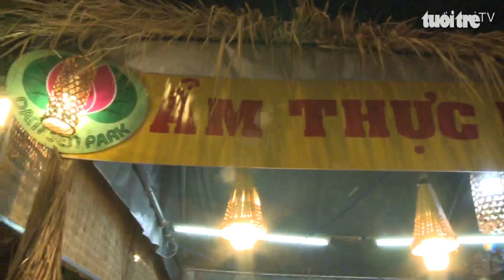Tái hiện văn hoá Nam bộ qua liên hoan Ẩm thực Đất Phương Nam